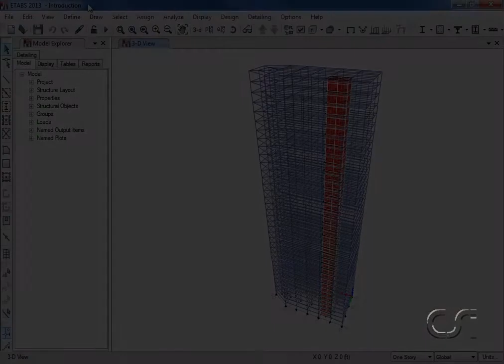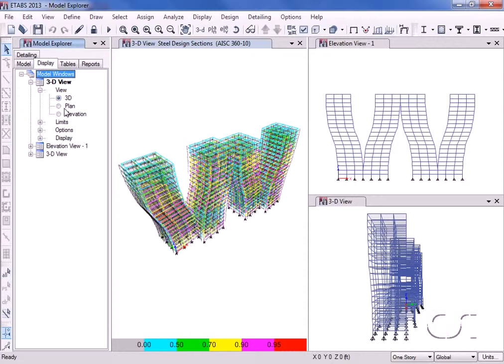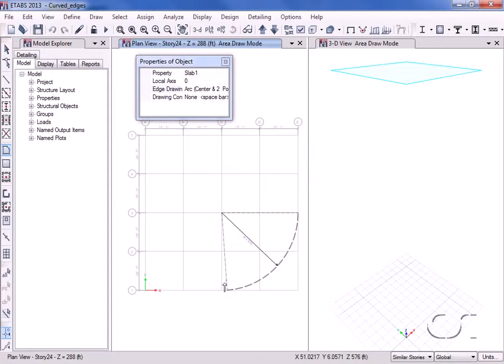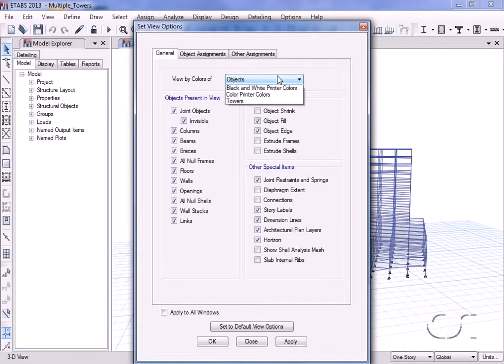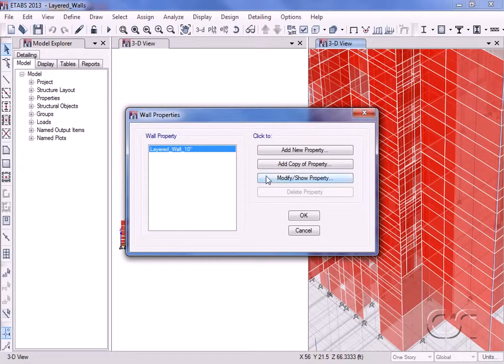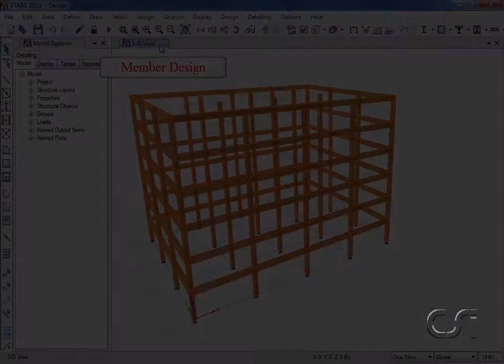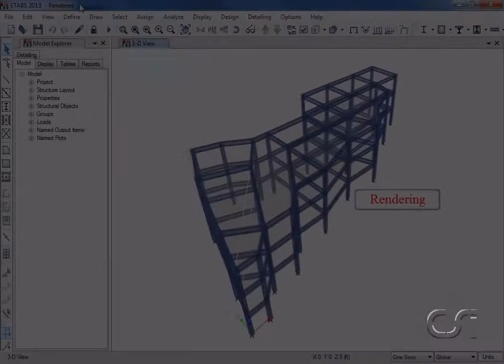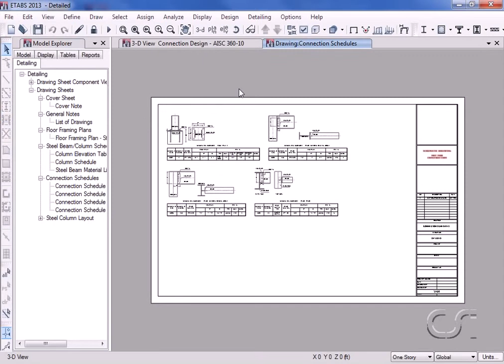ETABS2013 01 An Overview Watch Learn